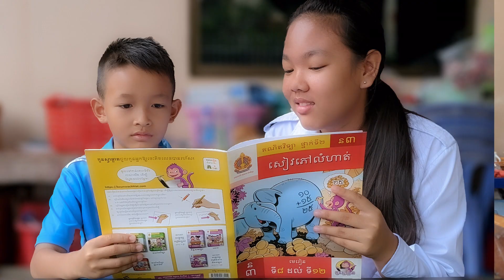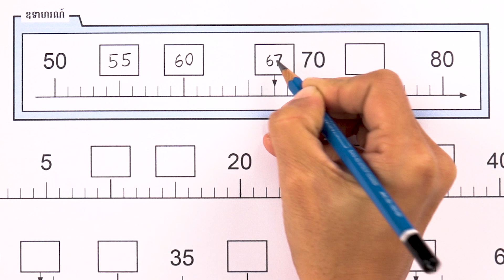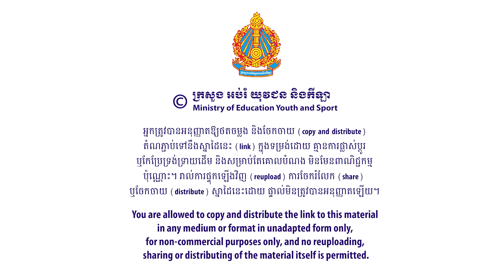មេរៀន៖ ការរៀបលំដាប់ចំនួនមានលេខ២ខ្ទង់ លំហាត់ទី២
មេរៀន៖ ការរៀបលំដាប់ចំនួនមានលេខ២ខ្ទង់ លំហាត់ទី២ ទំព័រ១៩
លក្ខខណ្ឌ ប្រើប្រាស់៖